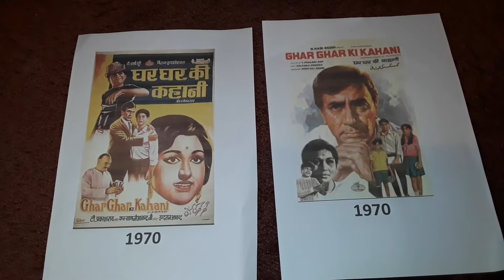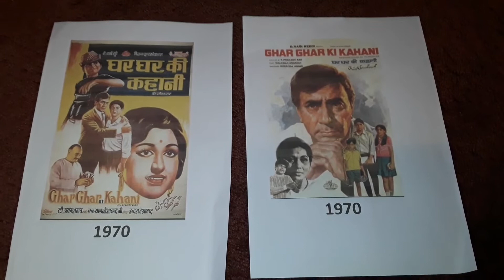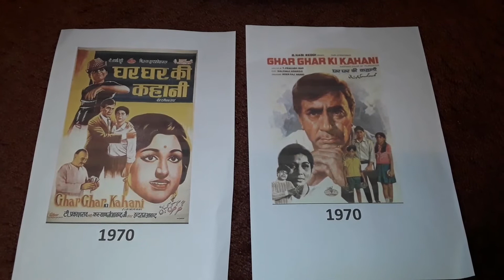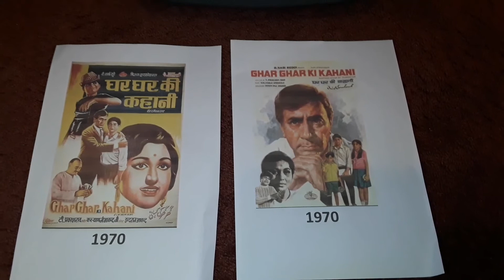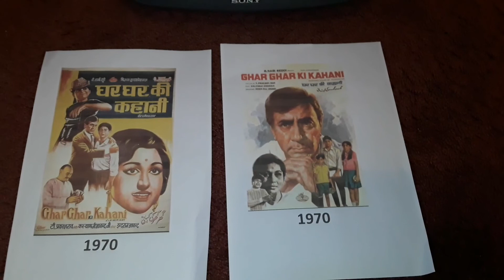GHAR GHAR KI KAHANI 1970 RARE FULL SONG KISHORE KUMAR CHORUS SAMA HAI SUHANA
I believe this full version of song never released in any format. Please do enjoy. Uploaded purely for hindi Bollywood film music buffs listening pleasure . I have quite a few from overseas pressings in my song collection. Unfortunately you will have to increase the sound when listening.